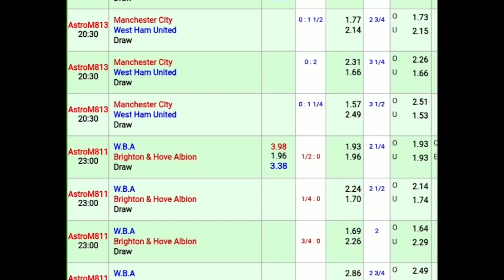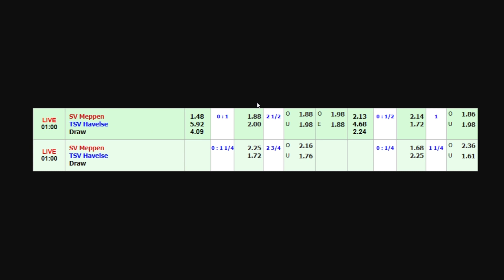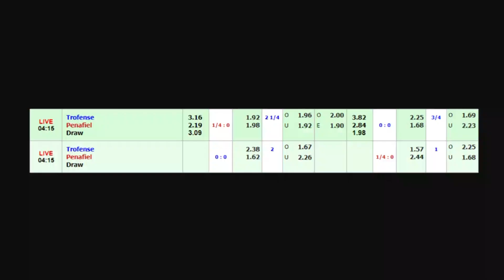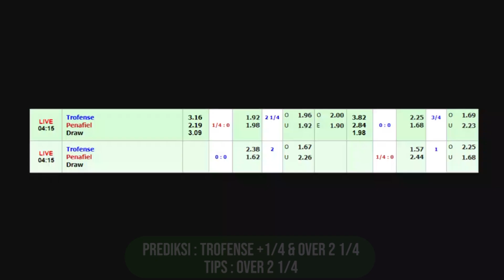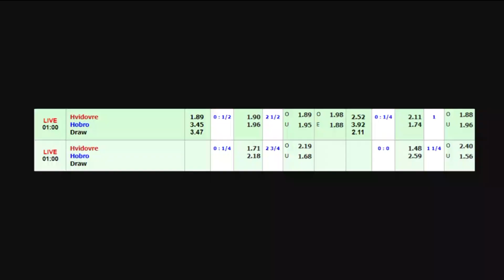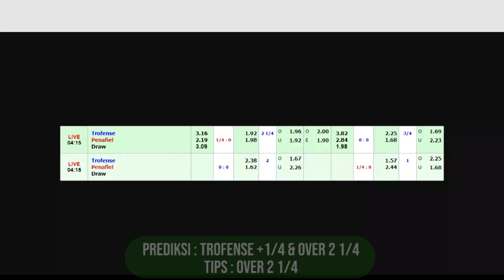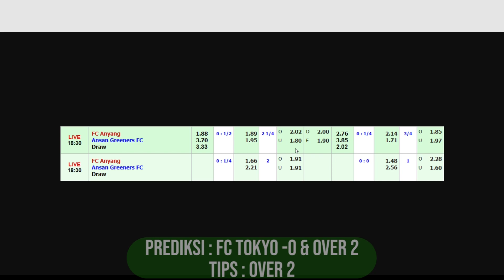Prediksi Parlay Malam Ini 30 Agustus 2021 ( 5 Partai Siap WD ) Prediksi Real Zaragoza vs Cartagena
Prediksi Parlay Malam Ini 30 Agustus 2021 ( 5 Partai Siap WD ) Prediksi Wolves vs Manchester United

Kali ini sudah saya siapkan beberapa prediksi untuk mix parlay malam ini Senin 30 Agustus 2021 khusus untuk sobat semua yang bingung untuk bermain pertandingan apa.

- Real Zaragoza vs FC Cartagena
- SV Meppen vs TSV Havelse
- Trofense vs Penafiel
- Hvidovre vs Hobro
- FC Anyang vs Ansan Greeners